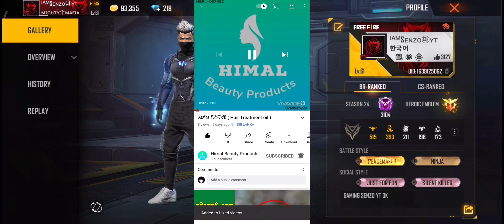O JoGo Virou Event FreeFire SINHALA | යූටියුබ් කලිසම නිකන් දෙන ඉවෙන්ට් එක | ඉමෝට්,බන්ඩල් නිකන්